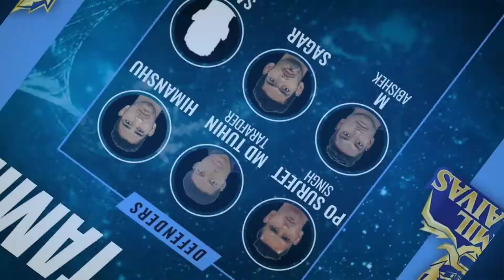Tamil Talaivash Full squad || Prokabaddi Action 2021 || தமிழ் தலைவாஸ் 2021 முழு வீரர்கள்.